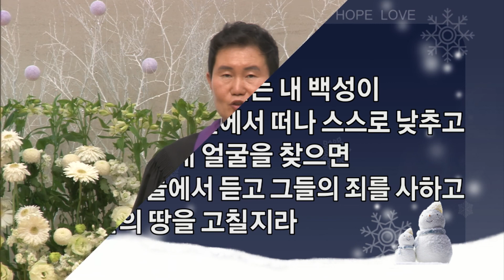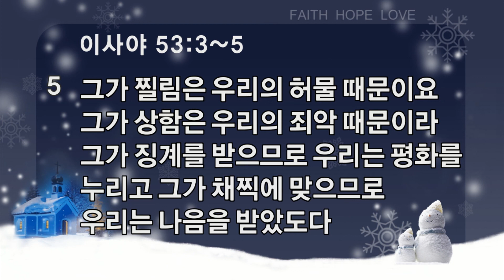죽는 날까지 갇혀서 지내니라(20171210)